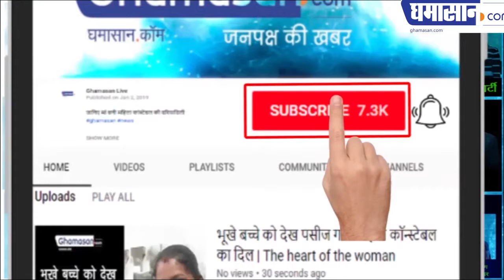Indore Swachchta Sarvekshan Award 2019 Winner इंदौर ने हैट्रिक कैसे बनाई क्या है रहस्य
Indore Swachchta Sarvekshan Award 2019 Winner Again,
Continue award winner 2017,2018,2019